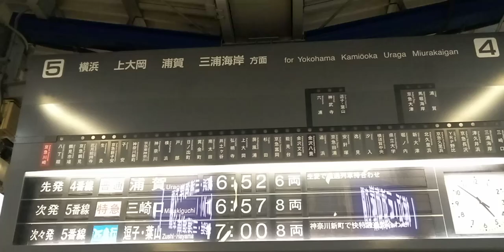今は無き 京急下りパタパタ式案内3